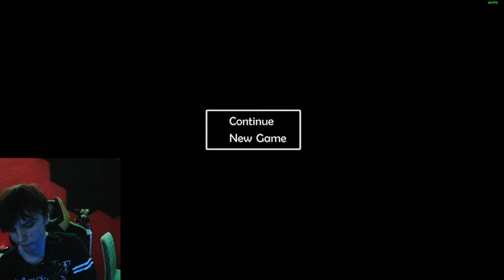Scraptrap? - Five Night's at Freddy's: Pizzeria Simulator (FNAFFFPS) [3]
MOJE SOCIALE!